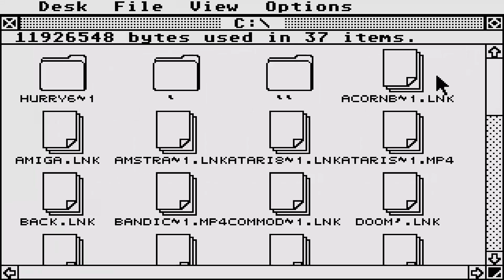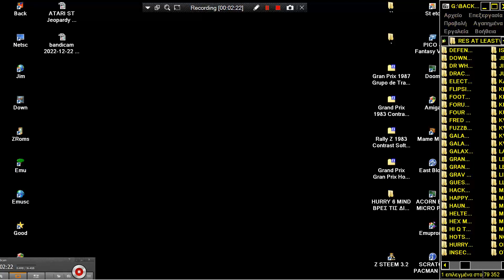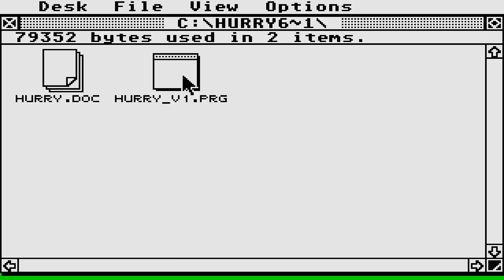ATARI ST Hurry! v1 0 By J Peach STE FALCON TT